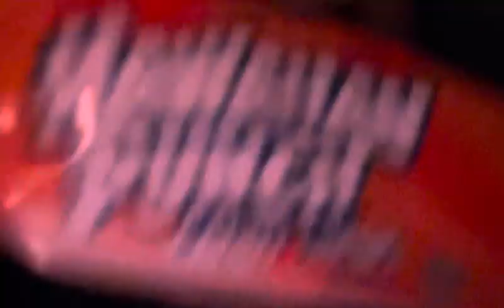Hawaii punch surf candy